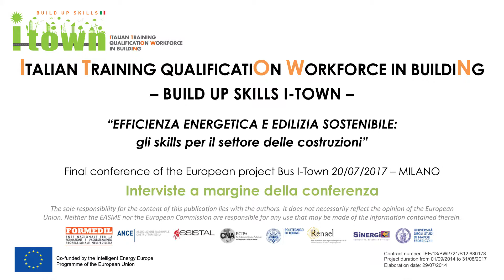Interviste a margine della Conferenza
“EFFICIENZA ENERGETICA E EDILIZIA   SOSTENIBILE: gli skills per il settore delle costruzioni”

Il 20 Luglio si è svolta a Milano, presso la sede di Assistal partner del progetto, la Conferenza Finale del progetto Build Up Skills I-TOWN, avviato il 1° Settembre 2014 e che si chiuderà il prossimo 31 Agosto 2017, durante la quale sono stati presentati i risultati del progetto.
L’evoluzione costante di sistemi tecnologici, approcci e normative, in un contesto nel quale “Efficienza” è la nuova parola d’ordine, implica una necessaria attenzione nei confronti delle conoscenze e competenze degli operatori del settore delle costruzioni.
Il progetto BUILD UP SKILLS I-TOWN – Italian Training qualificatiOn Workforce in buildiNg, ha avuto l'obiettivo di creare e aggiornare programmi di formazione per la qualificazione dei lavoratori specializzati nei settori dell'efficienza energetica e dell'energia rinnovabile, attraverso processi evolutivi che generino competenze di alta qualità e favoriscano il raggiungimento degli obiettivi comunitari di contenimento energetico e tutela ambientale.
Il convegno, attraverso una panoramica della normativa vigente in materia di efficienza energetica negli edifici, ha affrontato il tema della qualificazione delle  professioni   non   regolamentate per l’energia nonché gli strumenti e le metodologie didattiche innovative a supporto della formazione e qualificazione delle maestranze edili ed impiantistiche.